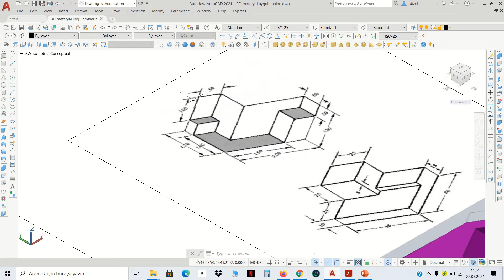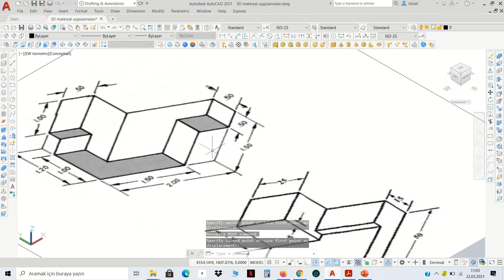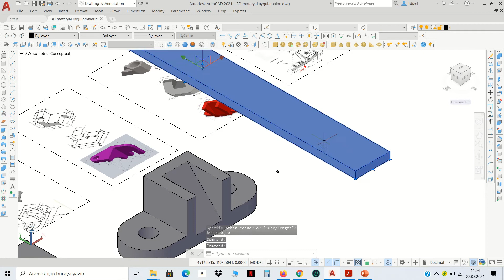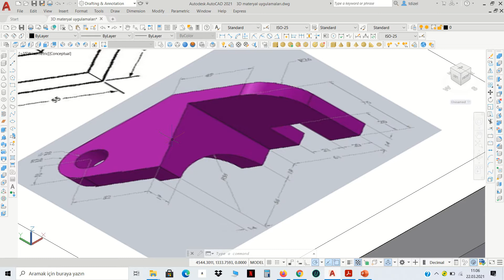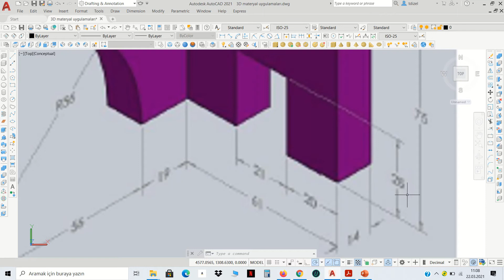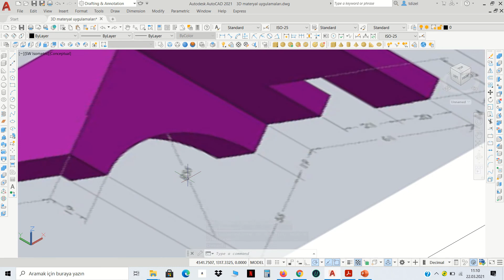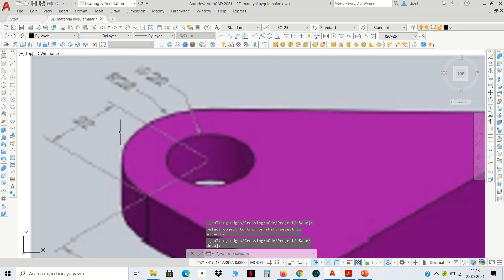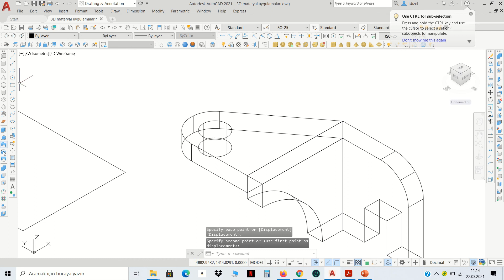45.Ders 3D AutoCAD Örnek Uygulama Çizimleri 9